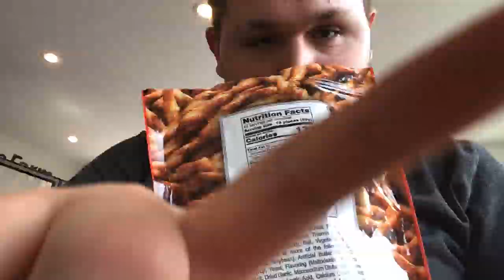May 18, 2020